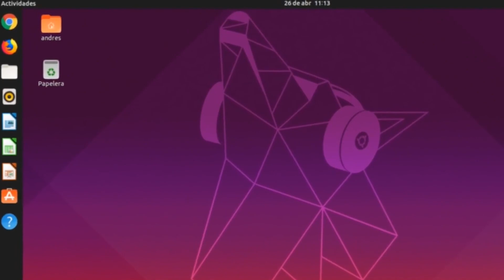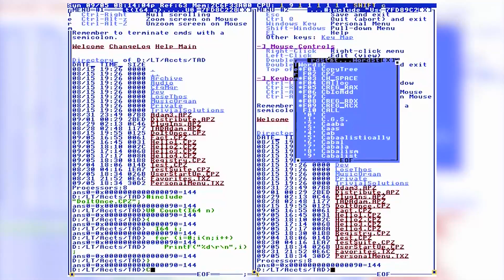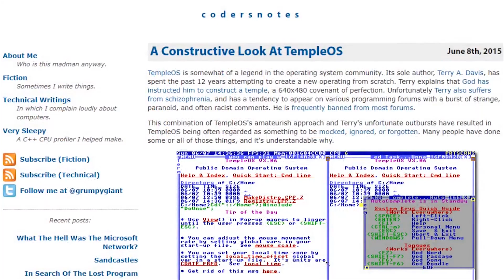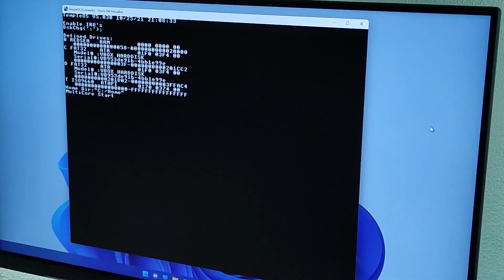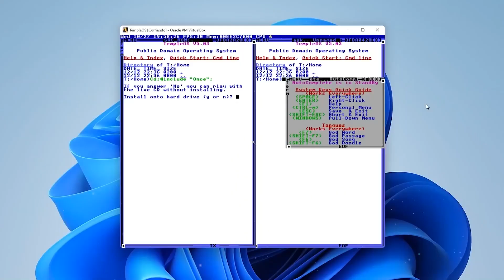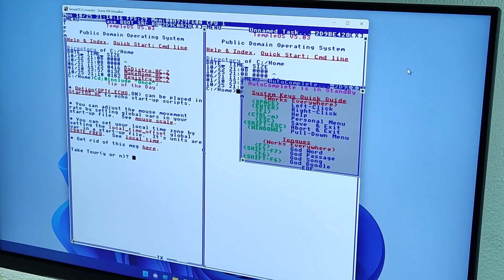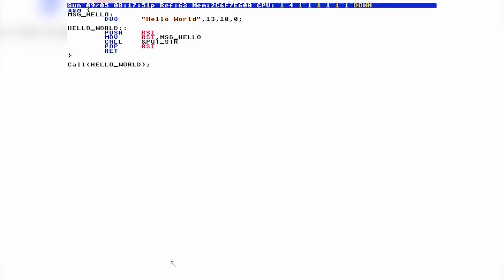😮El Sistema OPERATIVO MÁS RARO / SISTEMA EXTRAÑO!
⭐TempleOS es un testimonio de la dedicación y la pasión de un hombre que muestra su destreza tecnológica. En este video me centro a contarte un poco más a detalle sobre este sistema.